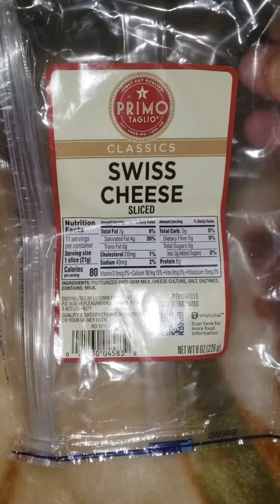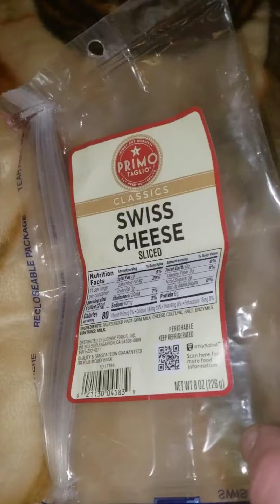my funko pop collection (3)